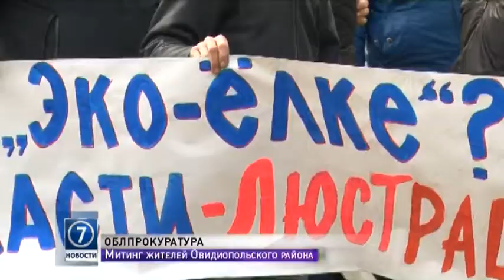Одесситы требуют от прокурора области остановить незаконное строительство компании «Эко-Елка»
Верните землю, восстановите инфраструктуру и прекратите незаконное строительство. С такими требованиями под стены областной прокуратуры пришли жители Овидиопольского района.